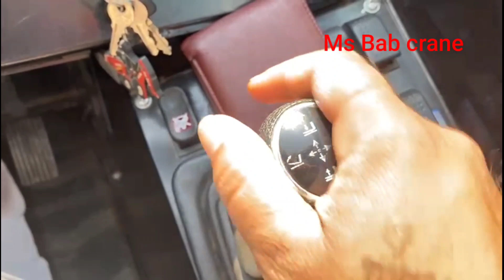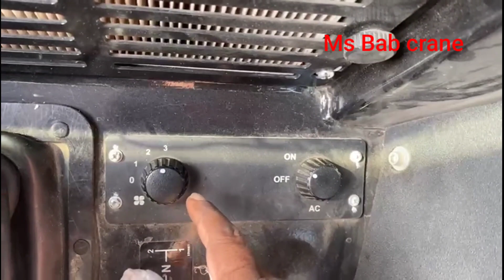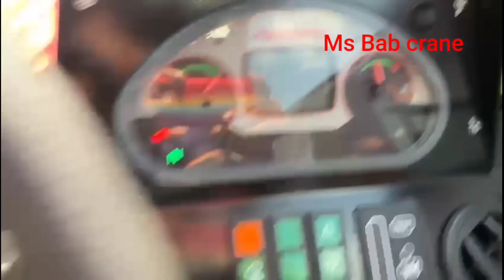Manitou Telie 100 Skay lift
Main lift Skay lift Boom lift